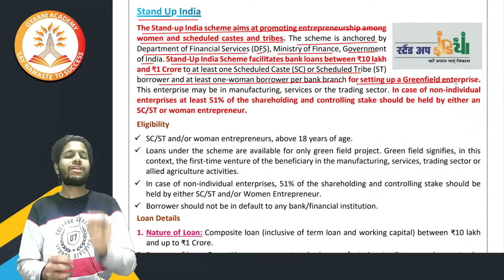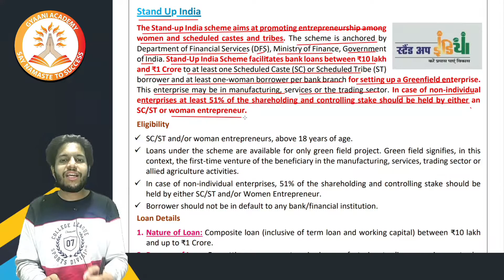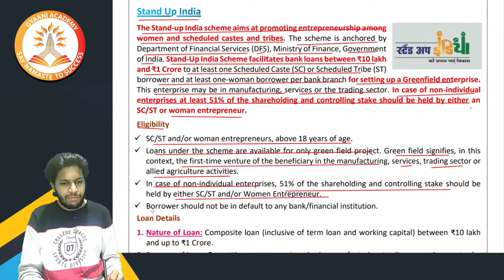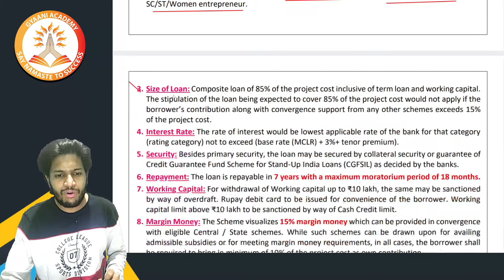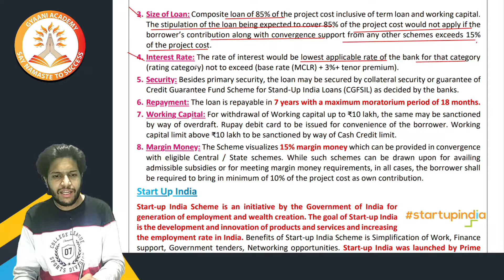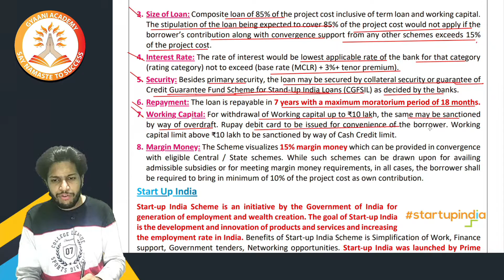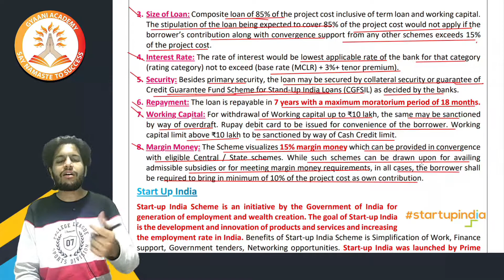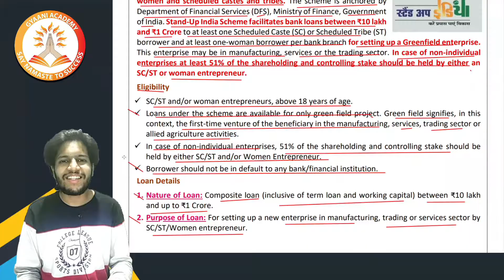CSEET | Entrepreneurship Scenario | Stand-Up India Scheme | Gyaani Academy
Namaste CSEET Students 🙏🏻
In this video TEAM GYAANI have tried to explain Stand-Up India 🇮🇳 in the best possible way.